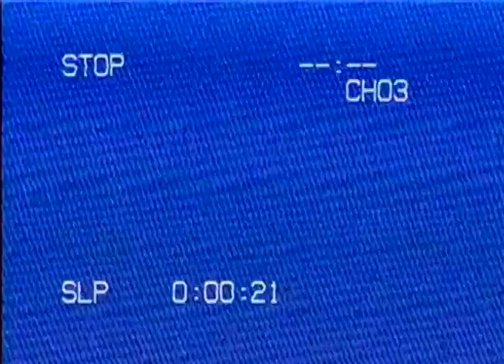SEATBELT COMMERCIAL.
Made by Ethan Fan